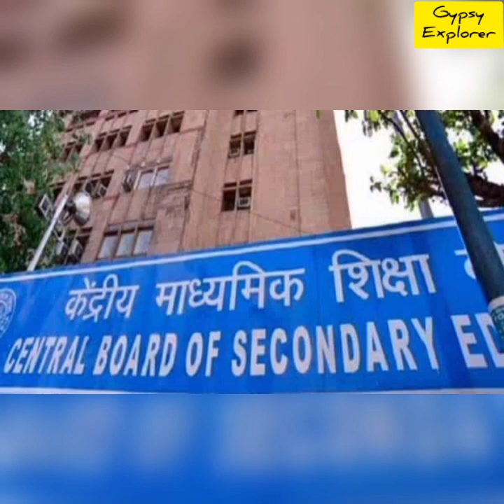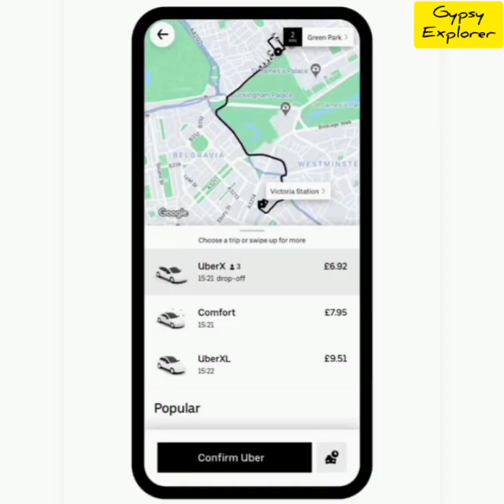Farmer’s Son From Kotdwar In Uttarakhand Bags Rs 2 Crore Job Offer From Uber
1.) This video has no negative impact on the original works (It would actually be positive for them)

2.) This video is also for teaching purposes.

3.) It is not transformative in nature.

4.) I only used bits and pieces of videos to get the point across where necessary.

5.) Some images are also used just for giving the clearance about the topic to the viewers.